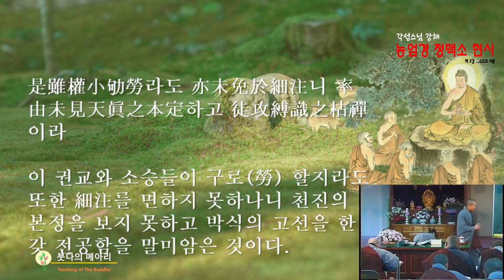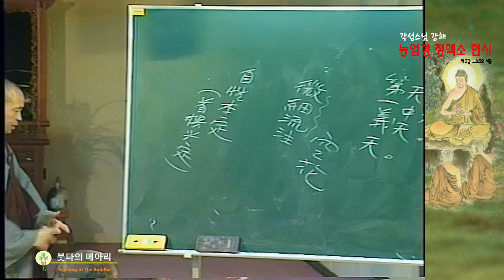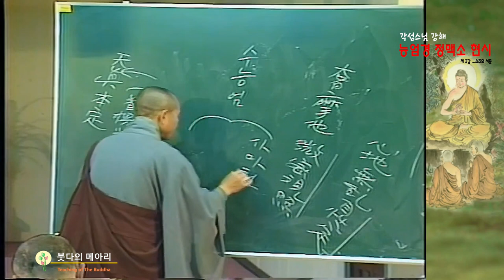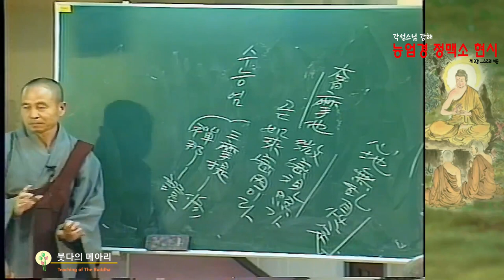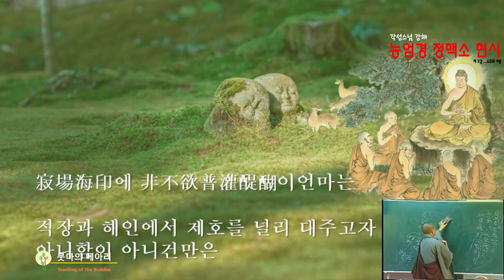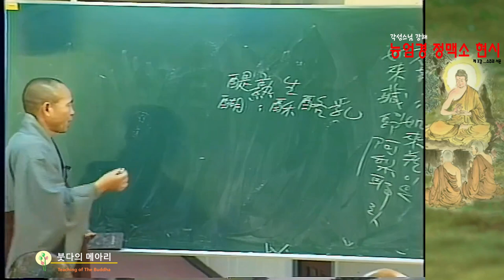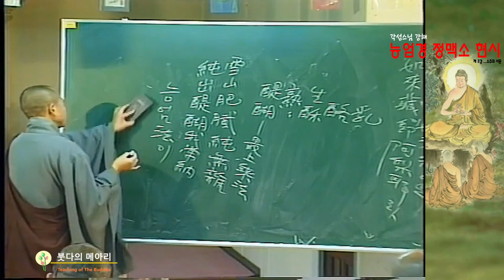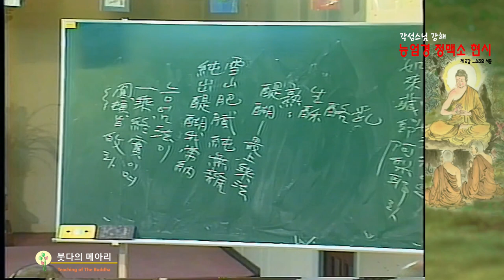각성스님 강해_능엄경 정맥소현시(능엄경총론) 제3강 / 무생의 안에서 생사윤회를 받았느냐